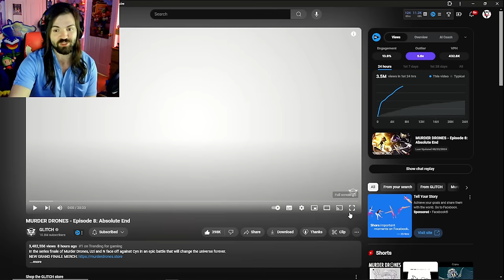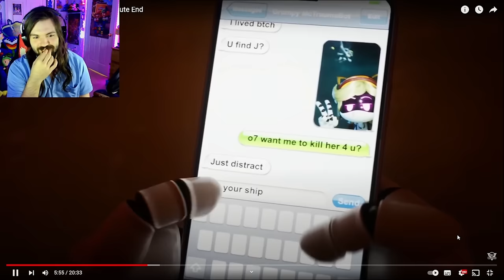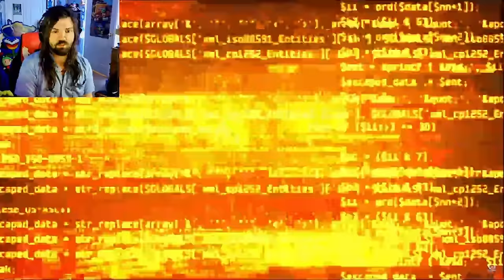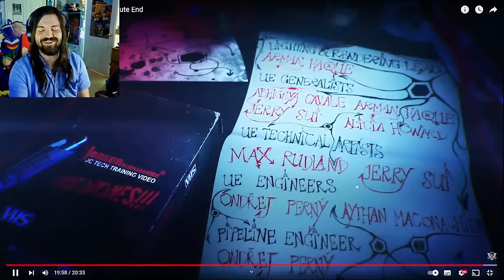N AND UZI ARE FINALLY A COUPLE!!! - Murder Drones: Absolute End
WHAT A BEAUTIFUL ENDING!